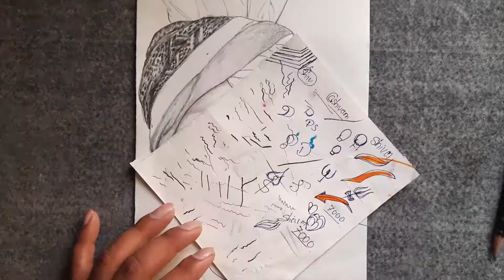Drawing Of Mahashay Dharampal Gulati || Sketch Of M.D.H Owner || R.I.P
Hello Guy in this video I am drawing Owner Of M.D.H. in their tribute

So if you like my drawing pls help me to reach 1000 subs